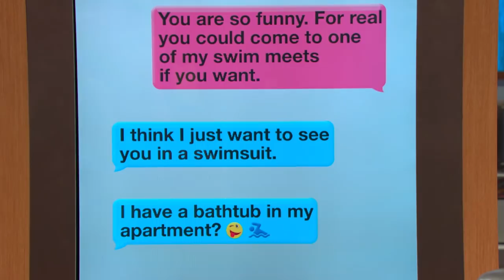Date Recap: Time to Block Him || STEVE HARVEY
Brittany is a college student who just ended her very first serious relationship. But her ex keeps reaching out and she’s wondering if it’s a sign that they should get back together. Steve will analyze her text exchanges to get to the bottom of it all